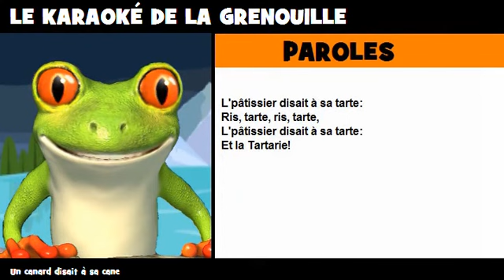COMPTINE = KARAOKÉ = Un canard disait à sa cane